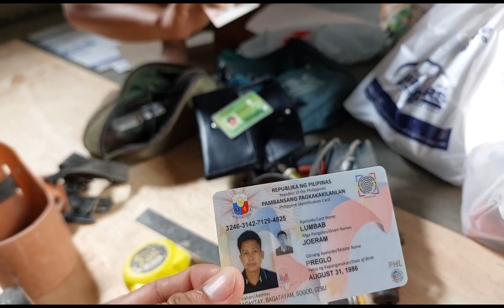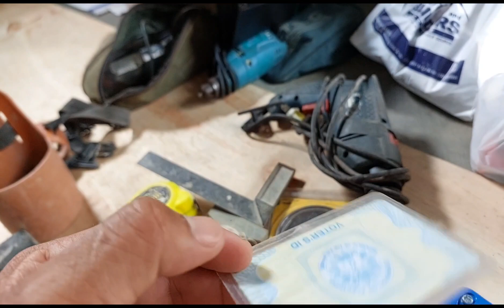VLOG#31 AMBUSH UNBOXING SA GAMIT NG PINSAN KO.YARI MAY CONDOM😁😁AMBUSH